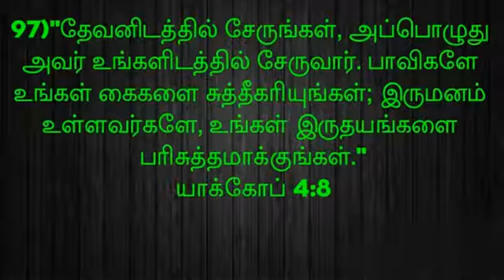இன்றைய தேவ வார்த்தை //November 12, 2021